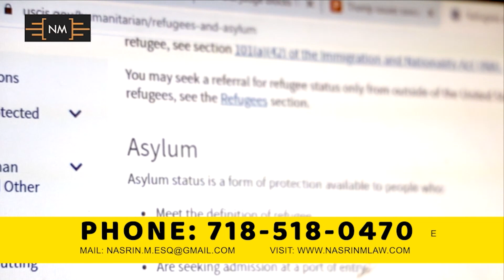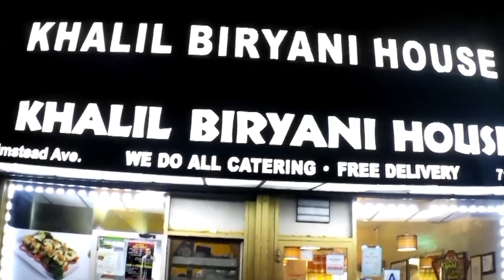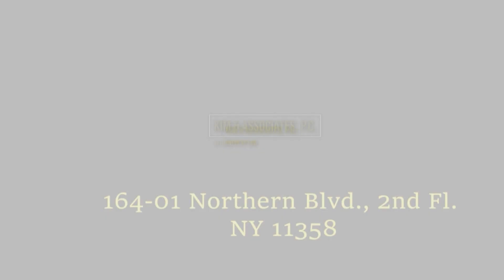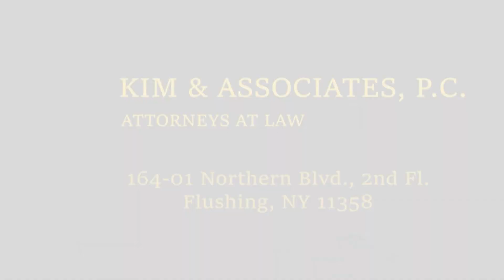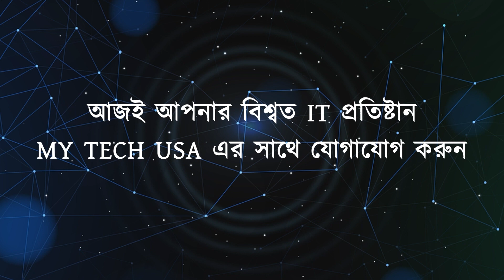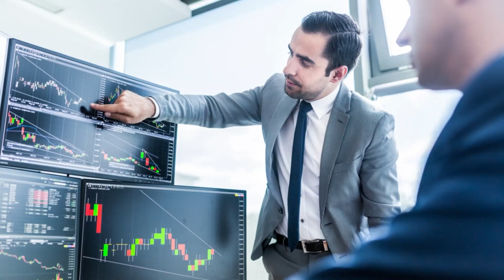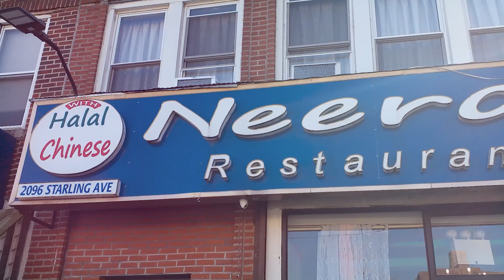News 05 04 2024